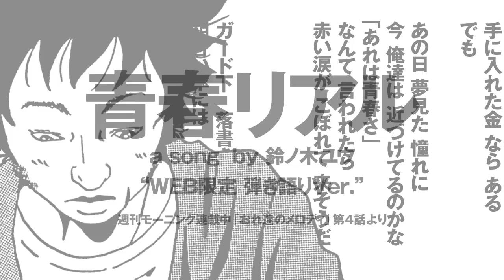「青春リアル "Web限定弾き語りVer."」 鈴ノ木ユウ おれ達のメロディ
週刊モーニングにて絶賛連載中！音楽系熱血連載マンガ「おれ達のメロディ」第4話より。
「漫然と、"オレも30歳までは生きられない. "　そう思い込んでいた」
旧友らと再開するも、各々の選んだ人生の交差に違和感を感じる英二...
一方、ケンタロウはボスに連れられ新人バンドのライブを見に行くが、
そのバンドの正体に戸惑いを隠せなかった。